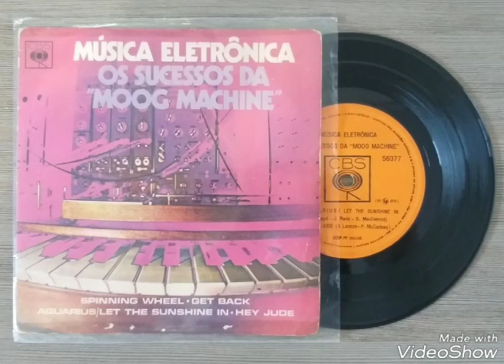Música eletrônica "Os sucessos da moog machine" - Spinning wheel